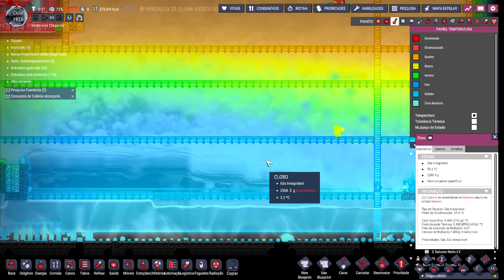☢️Oxygen not Included - Enquanto isso... vamos iniciar as separações! EP91